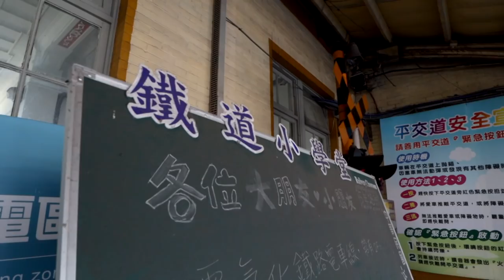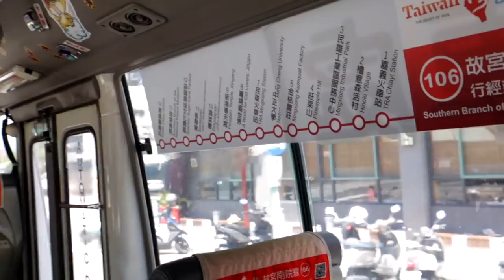跟著Netflix世界小吃去嘉義(1)一鍋道地陰陽作法的薰羊肉真不簡單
跟著Netflix世界小吃去嘉義(2)-一碗有汗水與故事的林聰明沙鍋魚頭